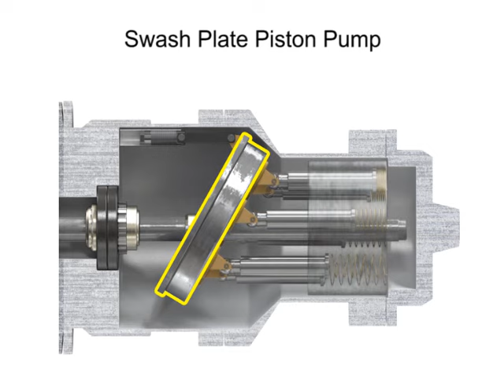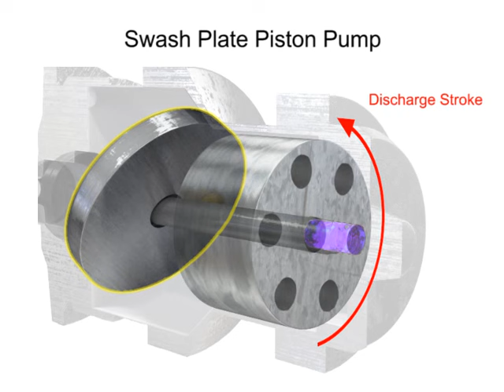Swash Plate Video